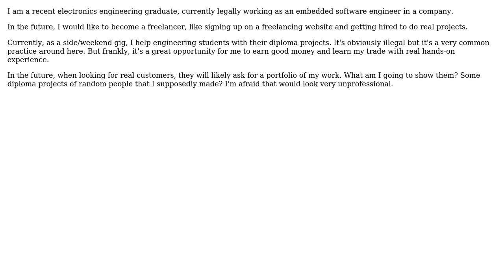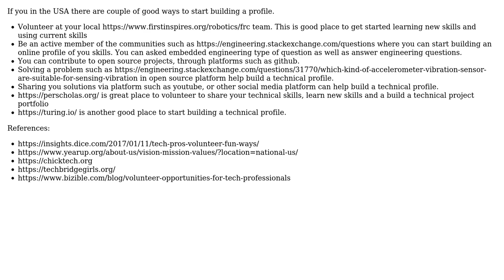How do I transition to legit freelancing, coming from a background of unethical projects?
Engineering: How do I transition to legit freelancing, coming from a background of unethical projects?

With thanks & praise to God, and with thanks to the many people who have made this project possible! | Content (except music & images) licensed under CC BY-SA | Music | Images & others | With thanks to user Mahendra Gunawardena user Krishnan and the Stack Exchange Network Trademarks are property of their respective owners. You are responsible for your own actions.